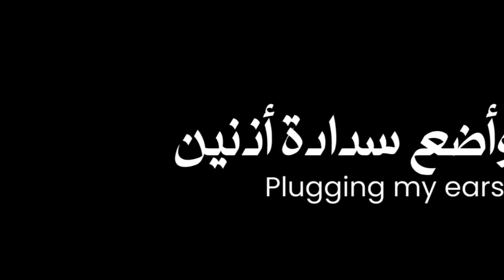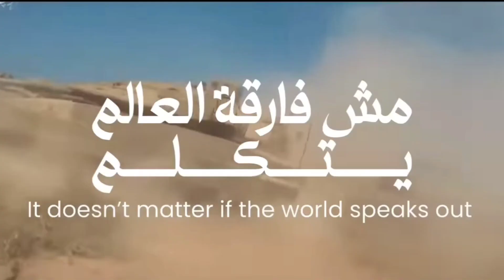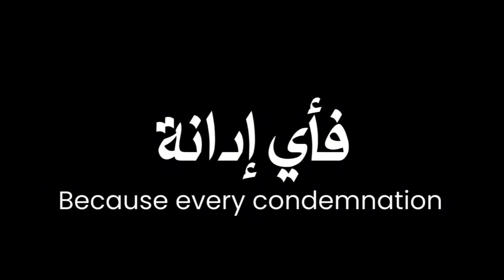Telk Qadeya - Cairokee | تلك قضية - كايروكي